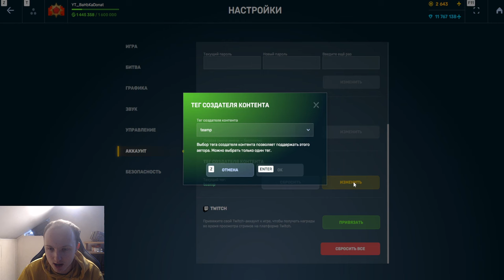ЖЕСТЬ! НОВЫЕ ШАНСЫ КЛЮЧЕЙ СКАМ ИЛИ НЕТ? ОТКРЫЛ 777 НОВЫХ ЭЛИТНЫХ КЛЮЧЕЙ В ТАНКАХ ОНЛАЙН